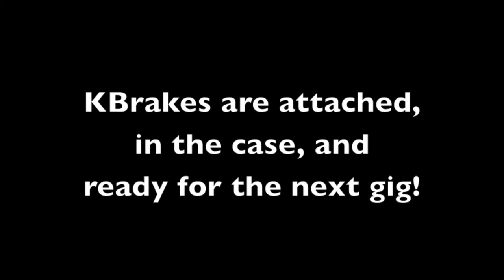Attach KBrakes to your kick drum and leave them on your Kick Drum, and put the drum away in Case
This is a video showing the convenience of KBrakes and how easily they are able to be left on your kick drum when the drum is packed away in it's case.